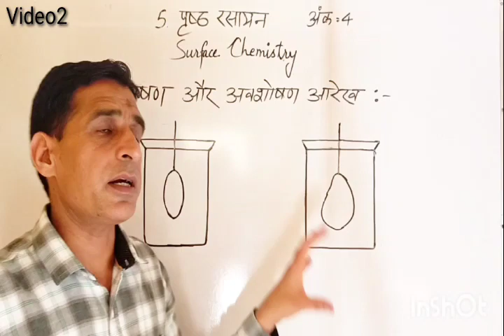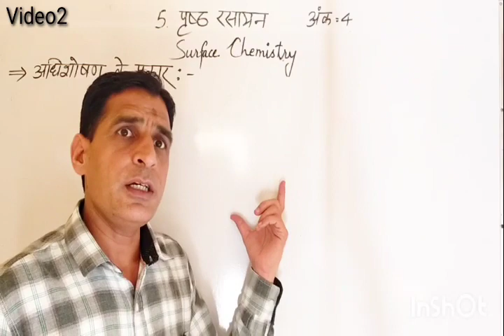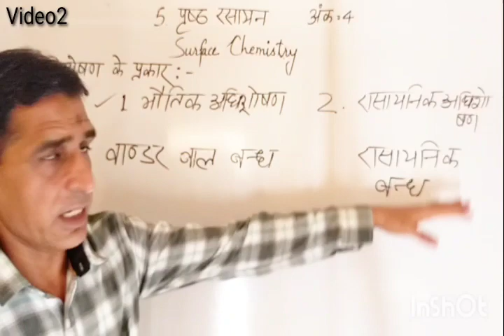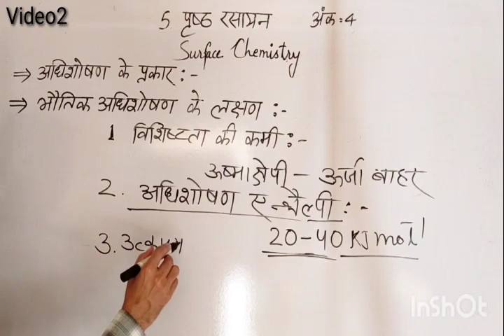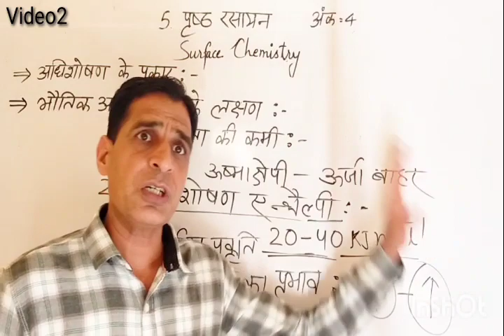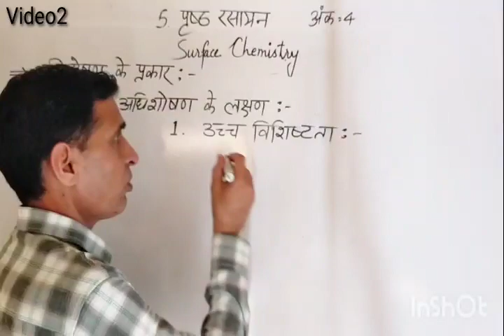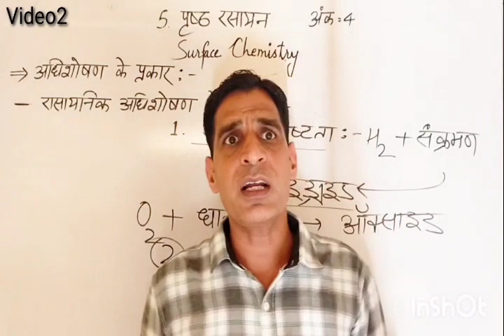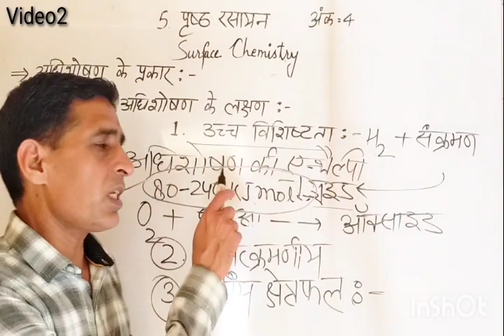Class12, Lesson-5,Surface chemistry, Video2